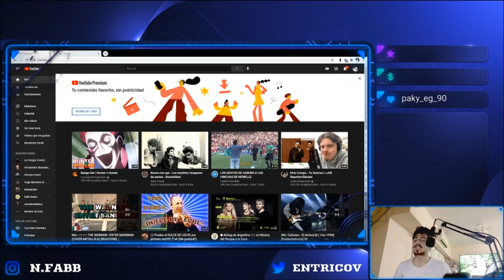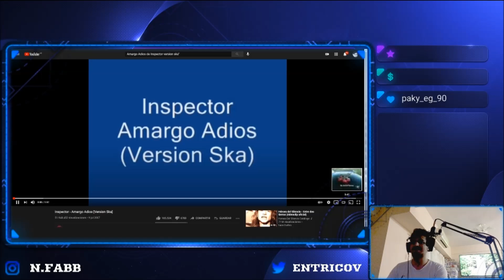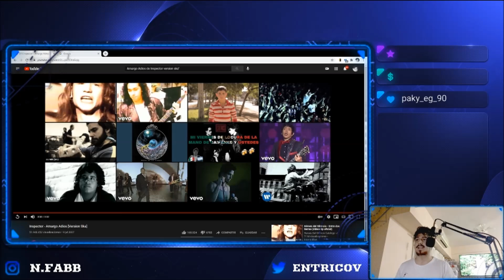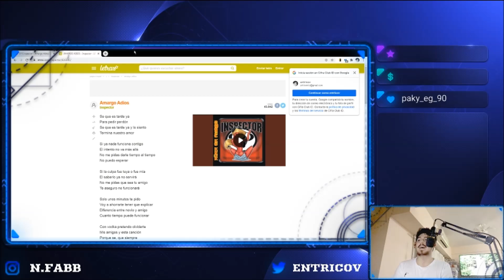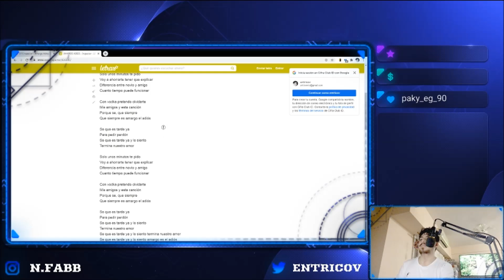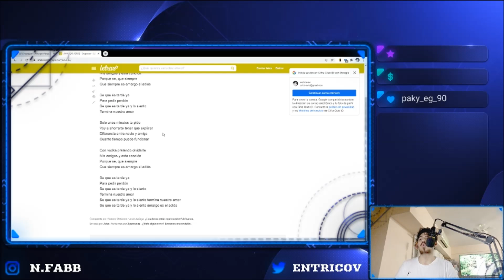🇲🇽🇦🇷 INSPECTOR- AMARGO ADIOS [REACCION] 🤯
Bien amigos, hoy volvemos con los hermanos de México con un artista nuevo que llega al canal.
Estoy hablando nada más y nada menos que: Inspector 🔥😎

Una tremenda voz que ya me encanto conocer desde Amnesia con Roco y Ruben.
Y esta cancion no es la excepcion, el nivel sonoro me parece espectacular y la letra muy clara y concisa realmente! 🍻

Hasta aca mi reaccion amigos, como se disfruto escuchar y conocer más de Inspector, hay más temas para conocer de este crack? sientanse libres de dejarmelo abajo las sugerencias para ver que me espera a futuro! 🙏🏻

¡Saludos! 🤗